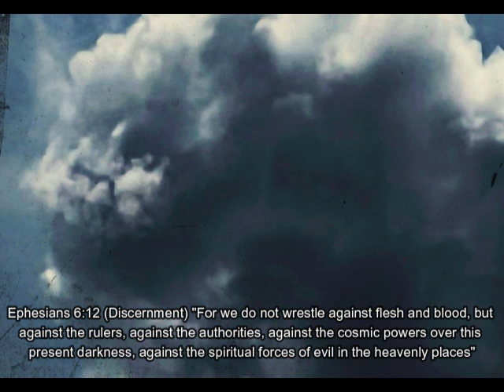🔴 I believe in those principalities and Powers in the sky 4K UHD